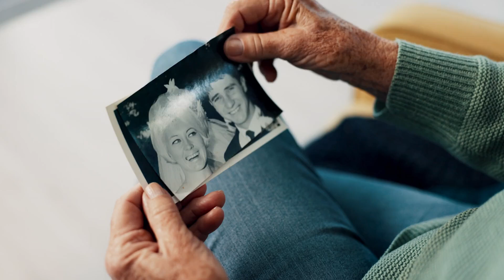❤️10 Best Online Dating Sites (FOR WIDOWS) 2024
10 Best Online Dating Sites For Widows
Are you a Widow looking for love again? here's 10 best dating sites for you!

Finding love again can be challenging for widows, with obstacles like fear of judgment, feelings of guilt, and finding someone who understands their past. The right online dating sites can help overcome these challenges.

**#10. SilverSingles**

SilverSingles is perfect for older adults seeking companionship. It offers a safe environment with a personality test to match you with compatible partners.

**#9. Widows or Widowers**

This site is specifically for widows and widowers. It provides a supportive community where everyone understands your journey.

**#8. eHarmony**

eHarmony uses a detailed compatibility quiz to help you find a meaningful relationship. It’s great for those looking for a deep connection.

**#7. EliteSingles**

EliteSingles is aimed at professionals seeking serious relationships. It matches you based on education, lifestyle, and personality.

**#6. Match.com**

Match.com has a large and diverse user base. Its comprehensive profiles make it easier to find someone who shares your interests and values.

**#5. OurTime**

OurTime is designed for singles over 50. It’s user-friendly and helps you connect with people at a similar stage in life.

**#4. Zoosk**

Zoosk offers a unique Behavioral Matchmaking technology. It learns your preferences to suggest the best matches for you.

**#3. Christian Mingle**

Christian Mingle connects widows with shared faith and values. It’s a great place to find a supportive partner who understands your beliefs.

**#2. OkCupid**

OkCupid’s detailed profiles and matching questions help you find someone truly compatible. It’s a great platform for serious relationships.

**#1. Bumble**

Bumble empowers women to make the first move. It’s perfect for widows who want to control their dating experience.

**Bonus #1: Plenty of Fish**

Plenty of Fish offers a wide variety of users and a simple interface. It’s free and great for finding matches quickly.

**Bonus #2: JDate**

JDate is ideal for Jewish widows seeking someone who shares their faith. It has a strong community focus and detailed profiles.

Want to know more secrets about online dating? Watch these videos next